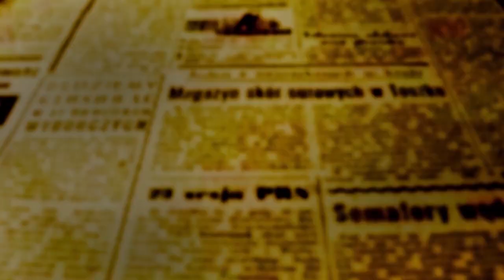Convenção ratifica Humberto Henrique como candidato do PT e aliados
A convenção municipal do PT de Maringá aconteceu na manhã deste domingo, 28, na Câmara Municipal. Junto com o PT, Rede, PSOL, PV e PCdoB também realizaram seus atos formais para ratificarem suas listas de vereadores.

A Federação de cinco partidos vai apoiar as candidaturas de Humberto Henrique como candidato a prefeito e Brenda Silveira para vice.

Ao contrário das maiores convenções realizadas na cidade neste período, a do PT e seus aliados não investiu em, aparatos tecnológicos, e no lugar disso deu espaço para que cada candidato a vereador usasse a tribuna da Casa de Leis para se apresentar.

Em seu discurso, o candidato do PT foi categórico sobre como será sua campanha. “Somos a única candidatura por Maringá, as outras defendem interesses de grupos políticos”.

OFATOMARINGA.COM pediu a HH de falar sobre qual será a tônica de sua campanha a partir do dia 16.